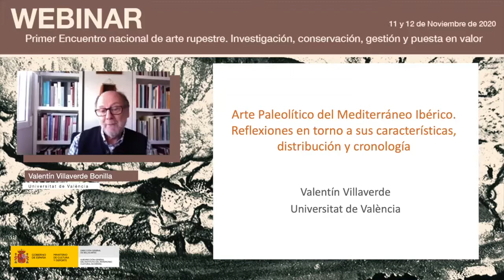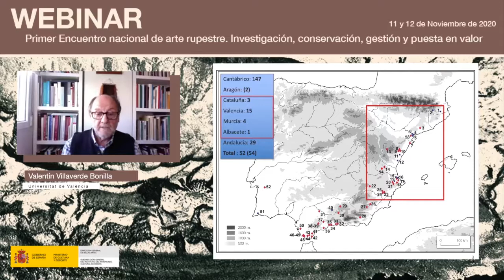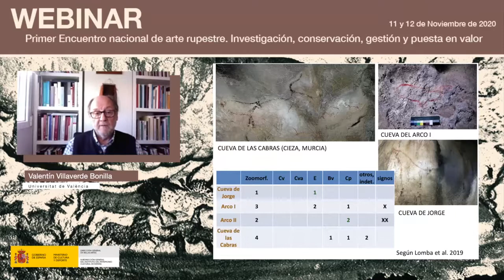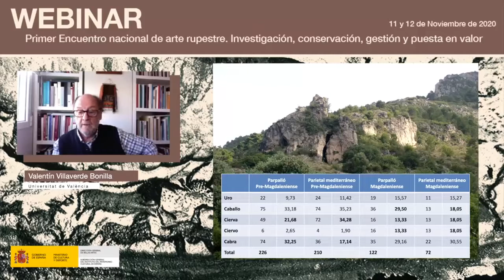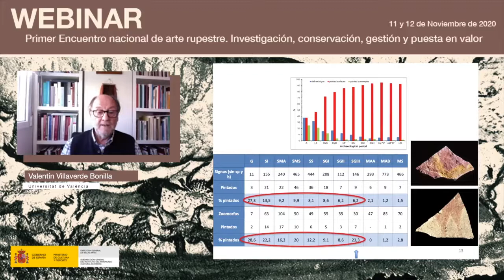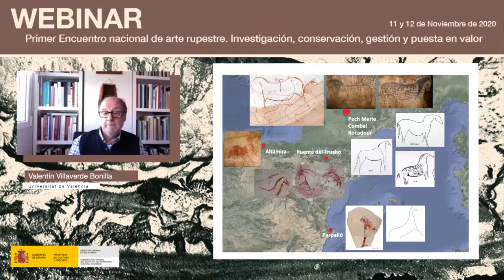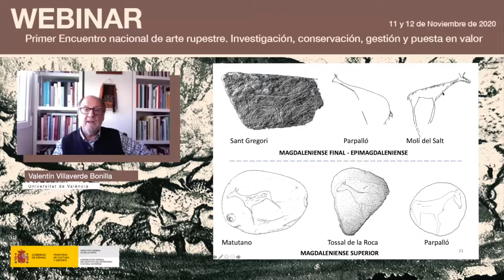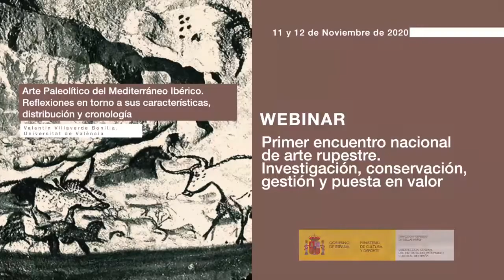Valentín Villaverde Bonilla. Arte Paleolítico del Mediterráneo Ibérico.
Texto:En  el  marco  del  ‘Primer  encuentro  nacional  de  arte  rupestre’  organizado  por  el  Instituto  del Patrimonio  Cultural  de  España  (IPCE)  los  días  11  y  12  de  noviembre, Valentín  Villaverde, investigador de la Universitat de València, ofreció un exhaustivo repaso por el arte Paleolítico del Mediterráneo Ibérico, reflexionando en torno a sus características, distribución y cronología.